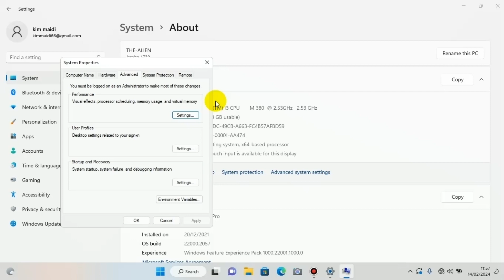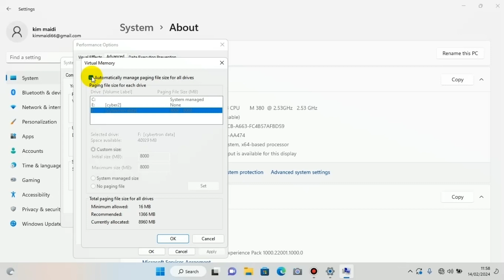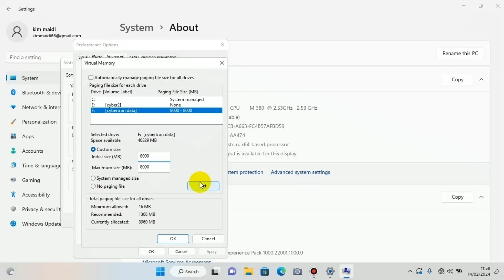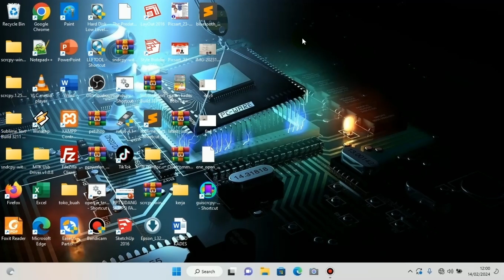CARA MENAMBAH RAM LAPTOP/KOMPUTER TANPA MEMBELI RAM BARU